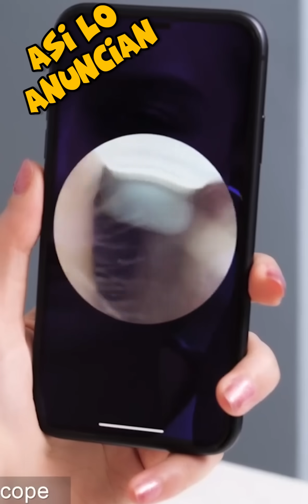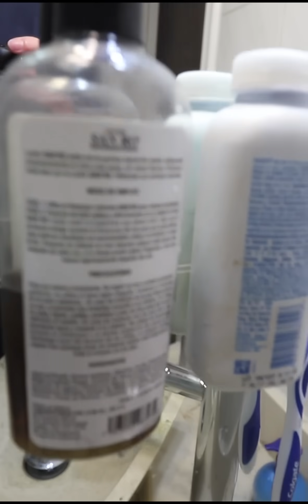Recopilacion 3 de los mejores inventos chinos puestos a prueba // Pongamoslo a prueba